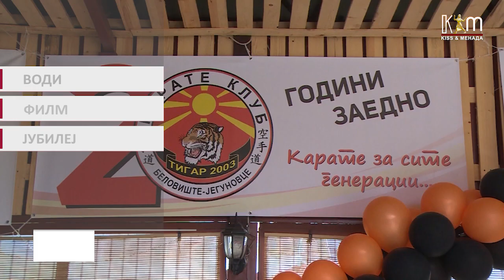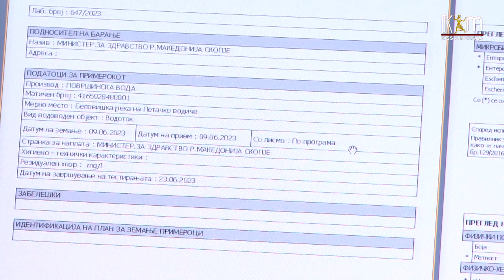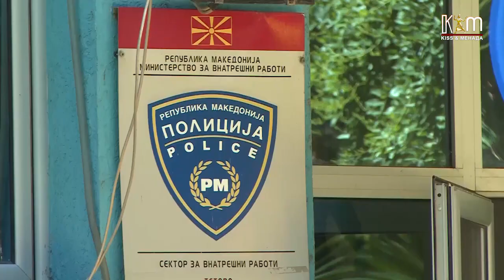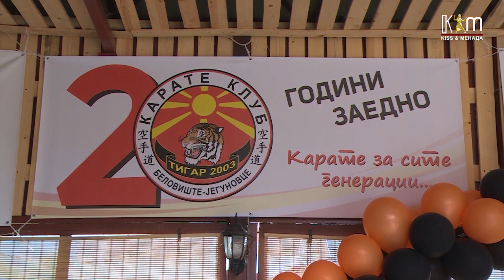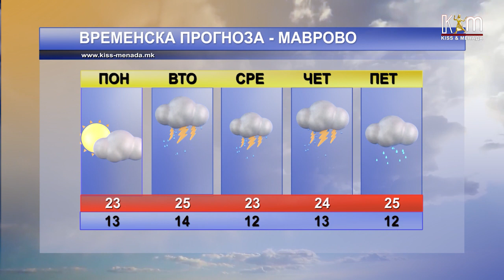Регионални вести 3 јули, 2023